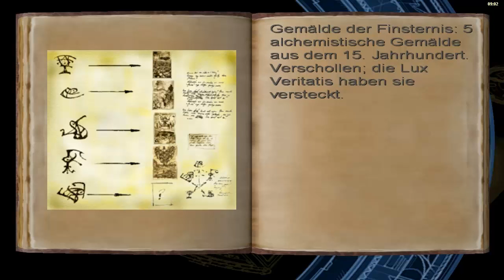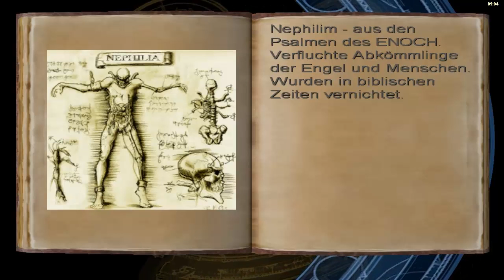Let's Play 2.0 Tomb Raider The Angel of Darkness Part 3 Bouchard Hof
Wir treffen nun endlich Bouchard :D

Publisher: Eidos/Square Enix Europe
Erhältlich für PC und PS2
Amazonlink (plus 2 weitere Games)